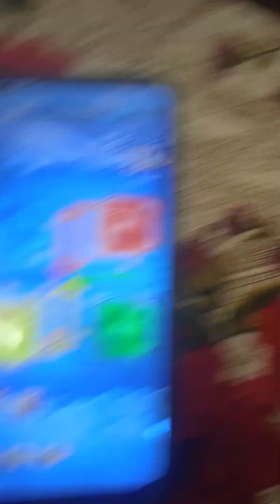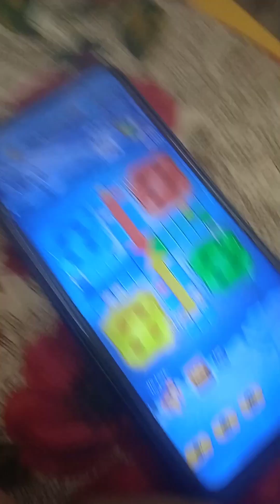Ludo King 2 players | Ludo game in 2 players | Ludo gameplay #999